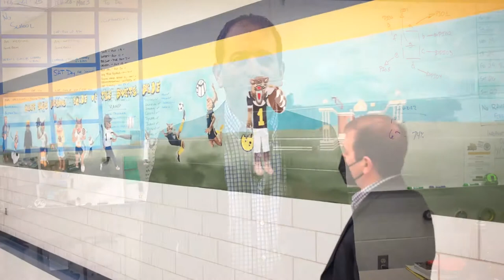Seth Ponder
Meet Mr. Seth Ponder of Riley High School and learn what it means to him to be ConnectedAtTheBend.